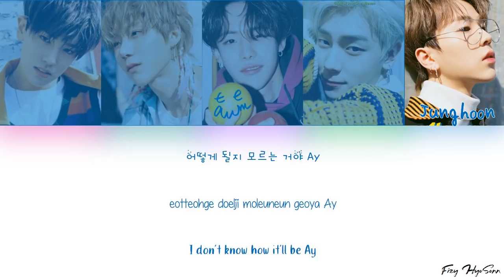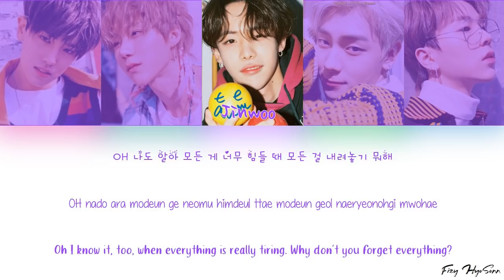1TEAM (원팀) - VIBE (습관적 VIBE) (Color Coded Han|Rom|Eng Lyrics/가사)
The words that's I always notice from BC.
"It's ya boy BC yah!" 💕💕💕

Guys! Please support this new group! I know you will love them. And big thanks to Andy (@wintery0ung) for helping me translate this lyrics.

Han: 1TEAM Official
Rom: Fizy HyoSonn
(Don't use this translation)

Artist: 1TEAM (원팀)
Song: 습관적 VIBE
Album: HELLO!

Members: Rubin (루빈), BC, Jinwoo (진우), Jehyun (제현), Junghoon (정훈)
My Bias: BC